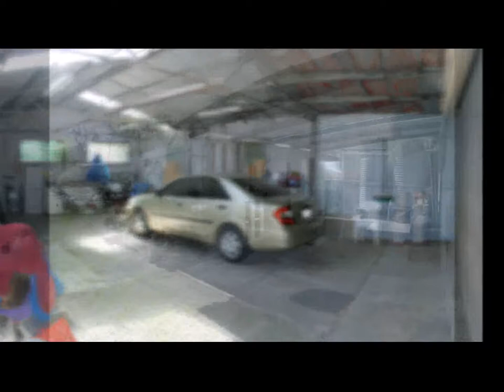79 Hurt Street Violet Town Slideshow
"Immaculate 3 Bedroom Plus Office Home ~ Large Block, Close to Park Reserve"
This immaculately presented 3 bedroom plus office weatherboard home with verandahs on 3 sides is sure to impress. The large open plan living flows through to the lounge, dining and kitchen. The hostess kitchen has received a modern and well thought-out renovation which includes the prep island bench, breakfast bar and quality appliances & fittings. Split system A/C and a recently installed slow combustion stove in the formal lounge room. The dining room is full of natural light and positioned perfectly to mask use of the kitchen and breakfast bar, ideal for entertaining. The two main bedrooms are well sized, one containing a split system, both having built in robes and the main full bathroom is located between them. The front of the home has a sitting area outside overlooking the garden and into the Creek Reserve and at the rear there is a new patio/alfresco area overlooking the enormous back yard. Newly installed corrugated iron roof on the home and the overall exterior condition of the home is in extremely good to perfect condition. There is a large shed with concrete floor, auto roller door and power connected along with a smaller garden shed located at the rear with a skillion between them. There is also a large fully enclosed chook yard with chook house at the rear of the property. Very neat and tidy gardens, mostly lined with rock or sleepers and well thought out plants for ease of management and effectiveness. Located in a very quiet but convenient part of town overlooking the Honeysuckle Creek Reserve and within easy walking distance to the Recreation Reserve and other town amenities.
 This property is priced to sell and comes highly recommended.
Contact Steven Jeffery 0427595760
31 Binney Street Euroa